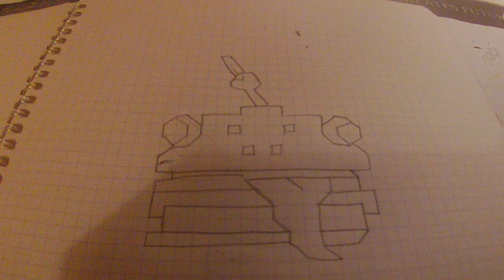[Tuto] comment dessiner l'hamburger de Fortnite en (PIXEL ART)